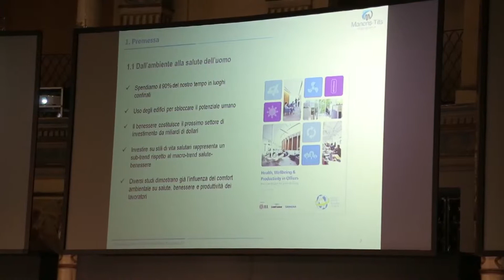L' Involucro Sostenibile - Roma 27 Settembre 2017